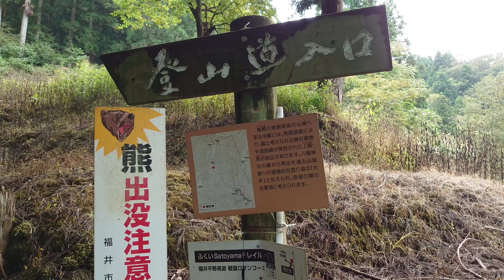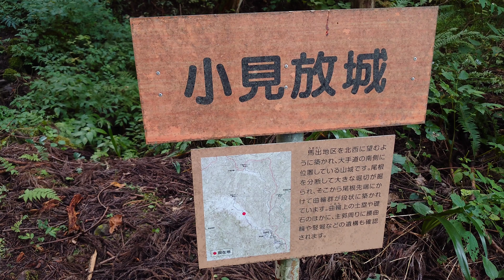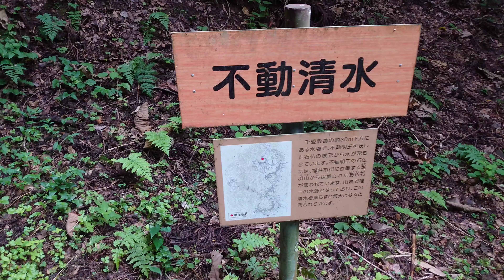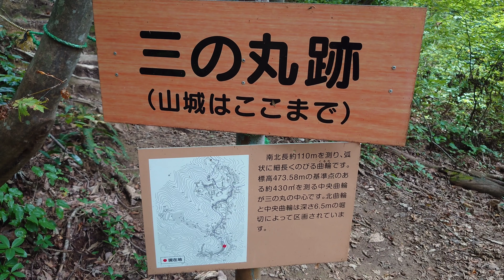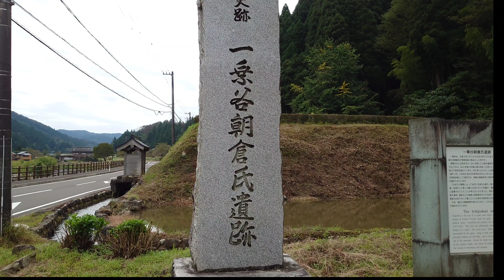73）一乗谷城【46歳独身の黙々とひとり旅福井編】往復2時間 朝倉氏の居城 日本100名城（福井県福井市）Ichijodani Castle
平日にもかかわらず、城下町の復元町並の方はそれなりの人がいた。喜ばしい限りだ。一乗谷城の方は誰もいないだろうなと思っていたが、上で女性の二人組がいた。が、普段も登る人は少ないだろう。普段着＋スニーカーで登ったが、上での散策を含めてちょっと急いで往復2時間、登りやすい道とは言えなかった。よくこんなとこに城を築いたな。攻めにくいのは間違いが、築城するのも大変だったろう。馬出ルートで登って、英林塚ルートで下りたが馬出ルートの方が多少登りやすいかな。上の方ではイノシシかシカの新しい足跡がいくつかあったし、スズメバチもいた、熊に注意の看板もあった。警戒して損は無い。登城の際はお気をつけを。

46歳独身の自分がただ黙々と一人旅をした映像です。大学を5年間でなんとか卒業後、24歳より西日本で有名なブラック企業に入社。1年のうち平均358日が仕事で、早朝から深夜まで数字に追われる日々を20年近く続ける（休日はお盆2日、年末年始5日ぐらいのみ。勤務時間は普通の時で朝7時〜夜11時、ひどい時は書きたくないほどひどい）。そんな会社もそこそこ営業結果を残せれた為、小さい営業所の所長をやったりと、ズルズルと在籍。そんな会社も数年前から労基の指導や働き方改革で週に1日は休めるようになる（時々2連休もある）。当初は20年近く、毎日一息もつけない働き詰めの生活の反動から休日は全く何もしたくない、と思い本当に何もしない生活を続ける。ただ、この20年間、働き詰めで仕事だけのこのままの生活ではいけない、少しだが時間もお金もある、と思い、自分は何がしたいのかを考えたところ、自分は城跡を見るのが好きだったことを思い出し城跡を巡るようになる。2020年3月にスマホにかえたのを機会に投稿を始める。それ以前に訪問した犬山城、岐阜城、苗木城、岩村城、上田城などの記録を残さなかったことに後悔しつつ投稿を続けています。

ひとり旅で、誰ともまじわらず、基本、車での移動でどうやったら感染するのか!ということで、非常事態宣言時以外は城巡りを普通に継続。今回は福井県福井市の一乗谷城編でした。